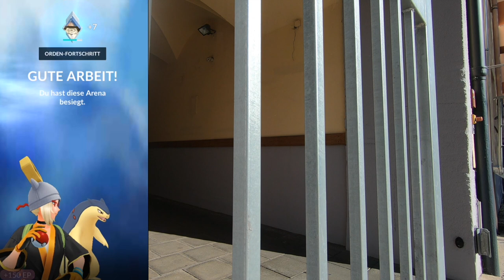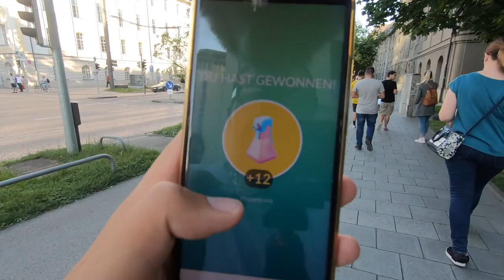Das GLÜCK ist zurück! HEFTIGE Ausbeute Legendäre Entei, Raikou und Suicune Raid Stunde!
euda Entei, Suicune und Raikou Legendäre Raid Stunde!
und das Glück ist wieder da!
eine der heftigsten Ausbeuten die ich je hatte!
wie lief es bei euch?
und wer ist dieser Mann der da vorbei gelaufen ist?